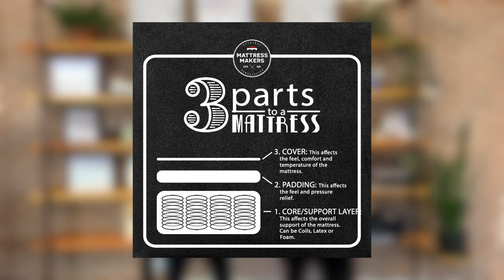What's Normal, What's Not With A New Mattress: What To Expect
WHO ARE MATTRESS MAKERS

We're a local mattress store in San Diego, California with 2 stores
1 in Miramar @ 7919 Silverton Ave. Ste 412, San Diego 92126

and 1 in La Mesa @ 8366 La Mesa Blvd., La Mesa 91942